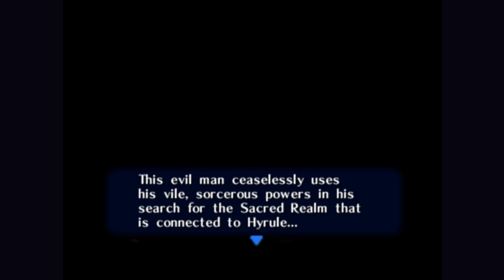The Legend of Zelda - Ocarina of Time: These things are the worst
Spoilers: this game has horrible spider monsters.